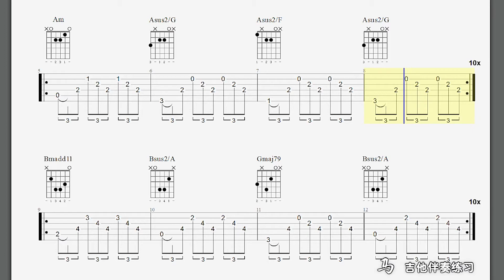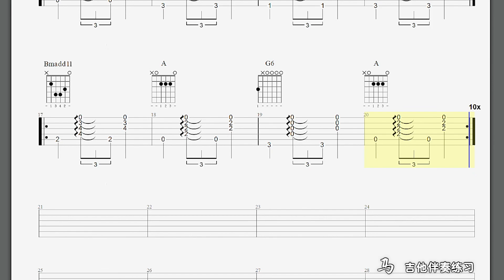【练习】马 吉他伴奏练习 复合三连音节奏 南音吉他小屋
Here’s my acoustic cover.

My Taobao Online Shop【南音吉他小屋】sells high-quality guitars and accessories. You can buy goods through Taobao Overseas Edition, which is the biggest support for my video.
我的淘宝店【南音吉他小屋】售卖优质吉他和周边配件。你可以通过淘宝海外版选购商品，购买是对我视频最大的支持。

My wechat public account ID is【NancyGuitar】you can get my latest Vedio&Tutorial&Tab every week！
我的微信公众号【南音吉他小屋】，ID是NancyGuitar，你可以在那里看到我的最新视频/教学/吉他谱，每周都有更新哦！

My Bilibili channel is also【南音吉他小屋】video synchronization update!
我的哔哩哔哩频道也是【南音吉他小屋】，视频同步更新！

My Xinlang Weibo is 【南音Nancy_】，you can also get my Vedio&Tutorial&Tab there。
新浪微博改名了，搜索【南音Nancy_】就可以找到我，那里也可以找到我的视频/教学/吉他谱。

Don’t forget to give me THUMBS UP if you like me!
喜欢我别忘了点赞！